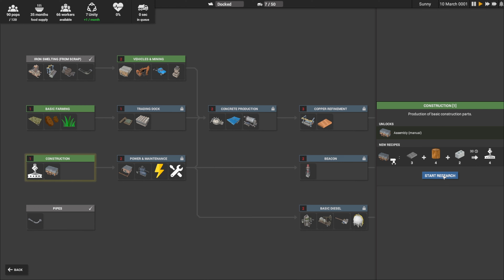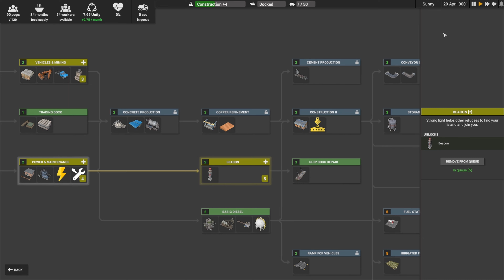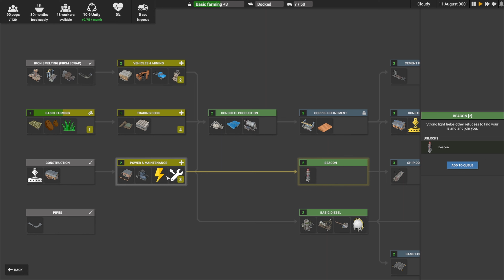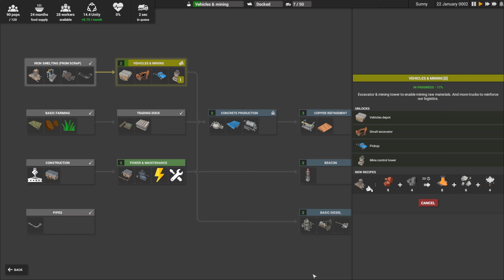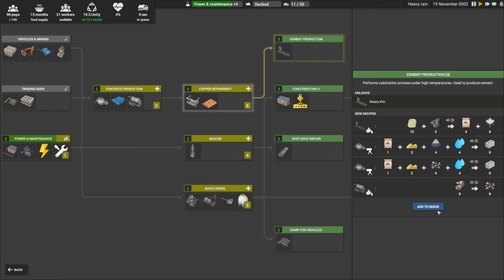CAPTAIN OF INDUSTRY - Beta Access First Look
Very special thanks to Filip for hooking me up with access to take a look at Captain Of Industry which is a brilliant new tycoon/building simulation game that I have fallen in love with.

PC SPEC:
AMD FX-8350 Eight-Core CPU 4GHz
RX 580 8GB
16GB Ram
480GB SSD
1TB HDD